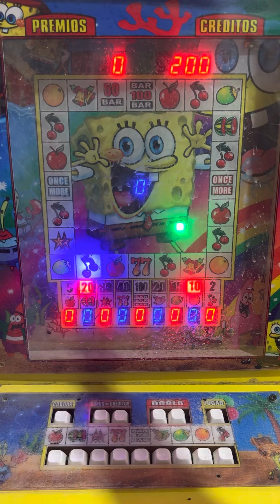LE ECHÉ 100 Y ME GANÉ TODO ESTO 😎💰 | Bob esoonja | Maquinita tearamonedas